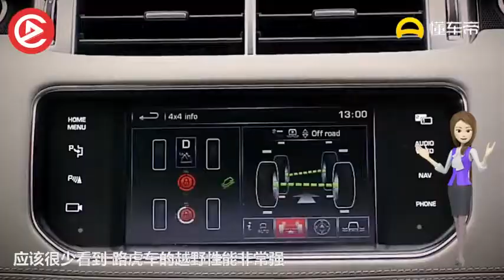这个路虎老爷车配有4条坦克履带，最高时速才56公里！